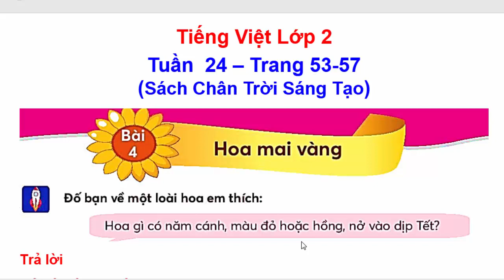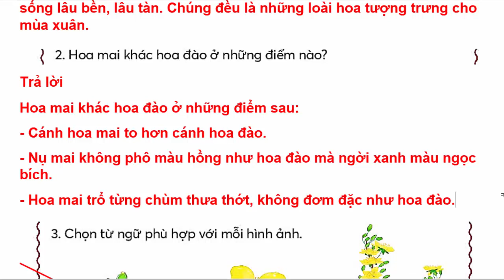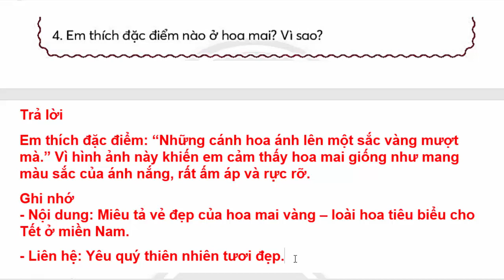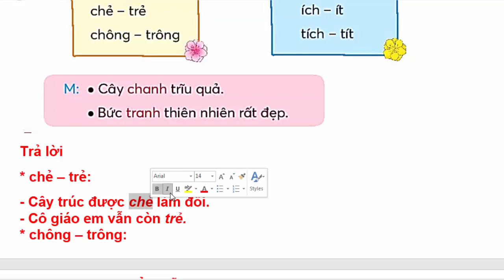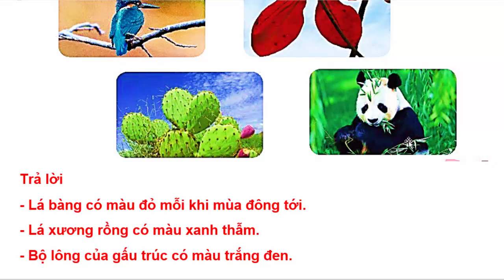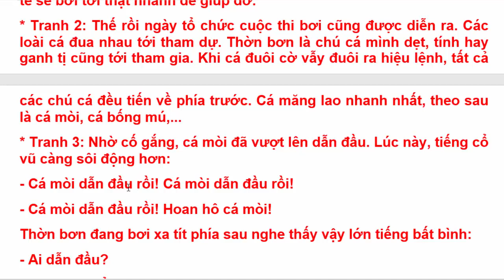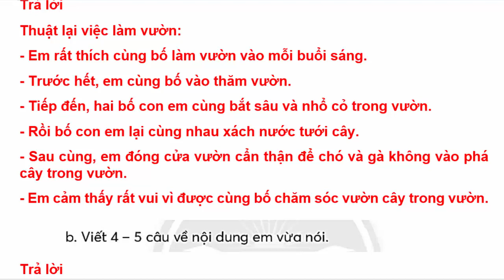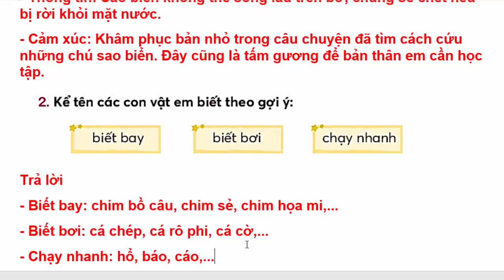Tiếng Việt Lớp 2 Bài 4 Tuần 24 | Hoa mai vàng | Trang 53 - 57 | Chân Trời Sáng Tạo